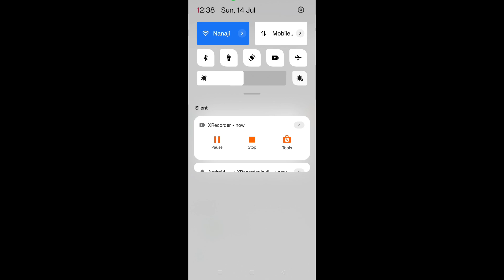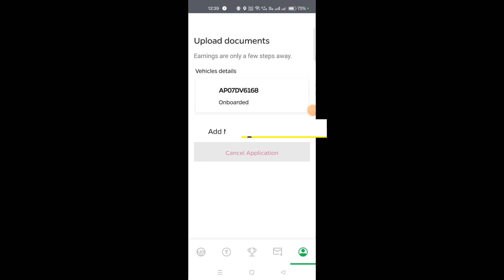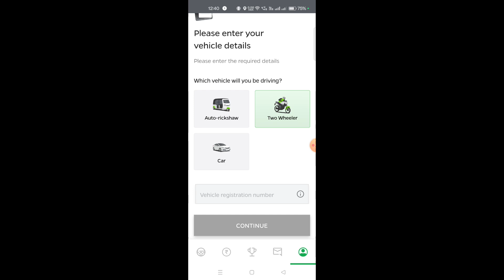how to change vehicle ola partner taxi app Telugu 2024 how to join ola taxi job how to apply ola job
👉My Refferal Code : GA917ZQ

👉 Zepto delivery partner App Refferal Code : 3A28E352